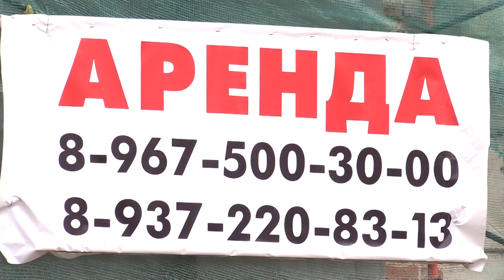В аренду с обременением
Здание, где ночевали бомжи и из окон которого выкидывали собак хотят сдавать в аренду.